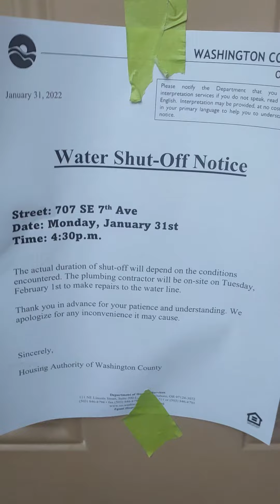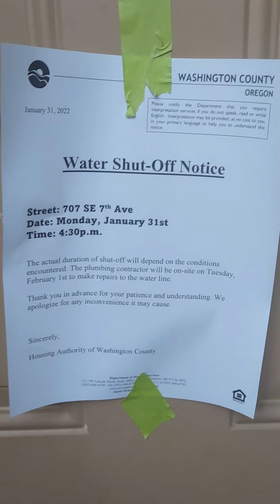Day's without water wtf!?